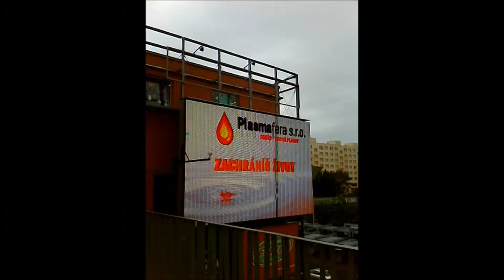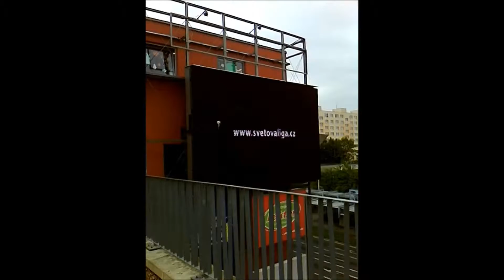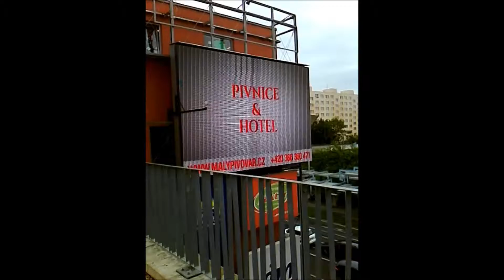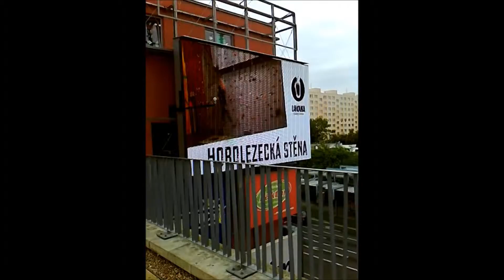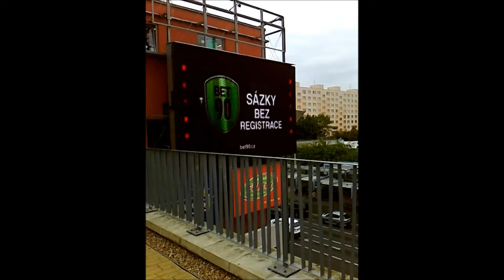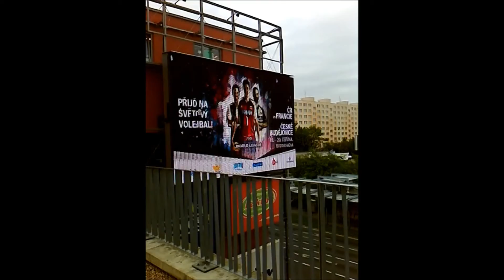Kopie videa 5minut Trima 19 5 2015 ČB